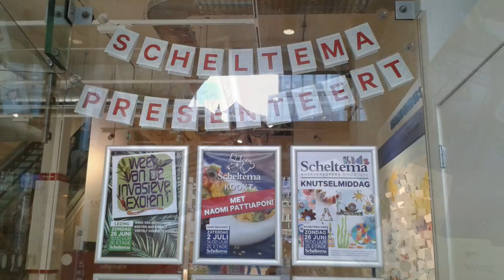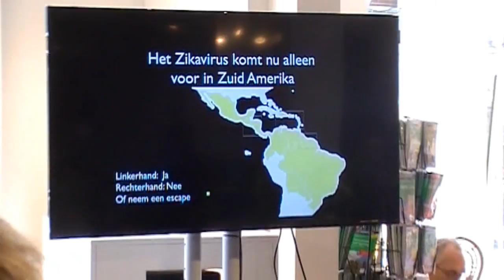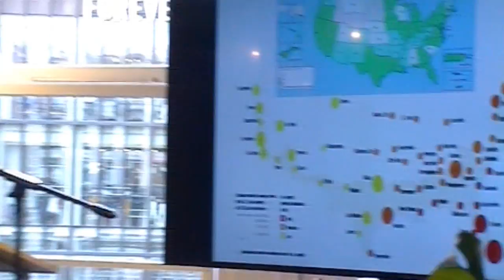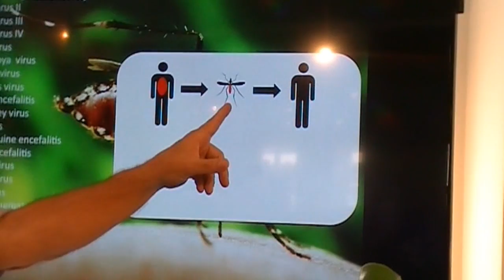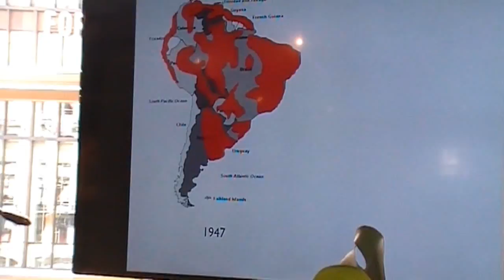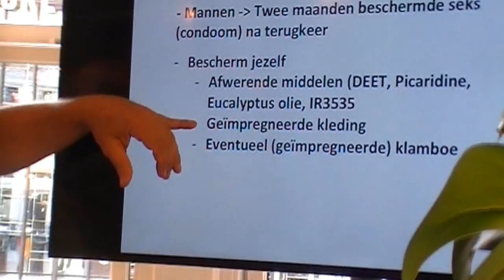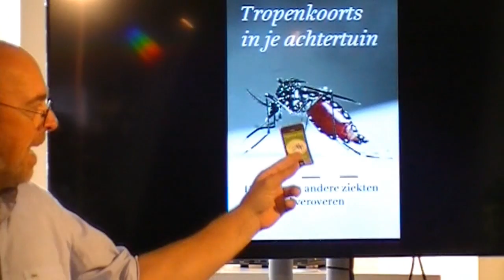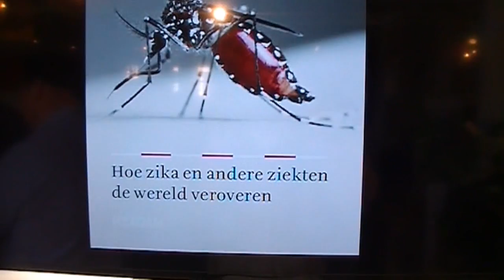Bart Knols vertelt over de tijgermug bij boekhandel Scheltema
Als afsluiting van de Week van de Invasieve Exoten kwam muggenexpert en auteur Bart Knols bij boekhandel Scheltema in Amsterdam vertellen over onder meer de tijgermug, de gelekoortsmug ofwel denguemug en de Aziatische bosmug en de ziektes die deze exotische muggen kunnen overbrengen, zoals zika, knokkelkoorts en chikungunya.